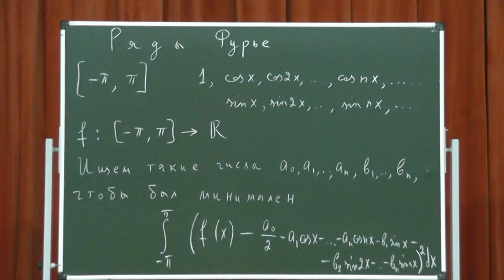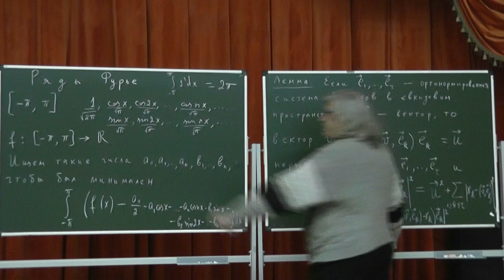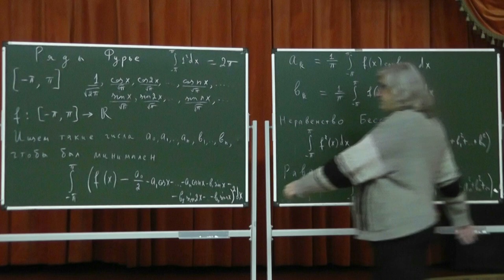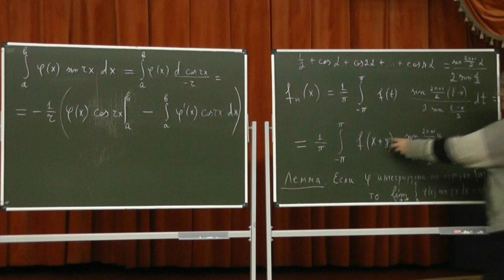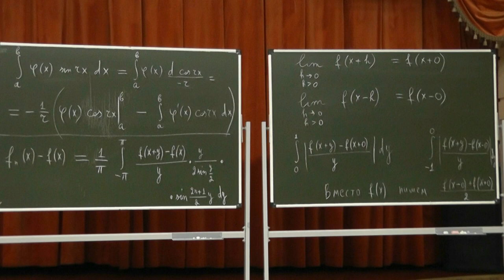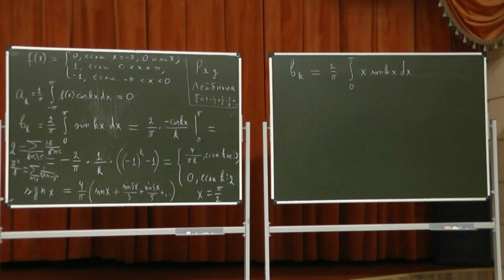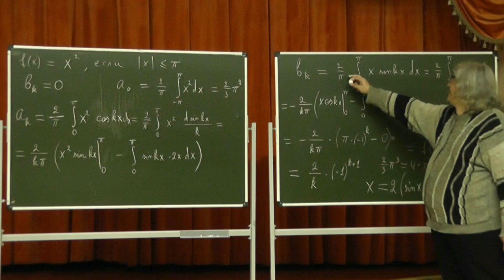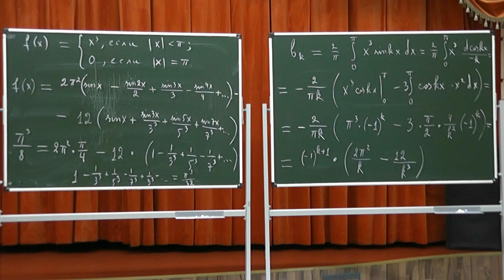442 Ряды Фурье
Ряд Лейбница, сумма обратных квадратов, знакопеременная сумма обратных кубов нечётных чисел.